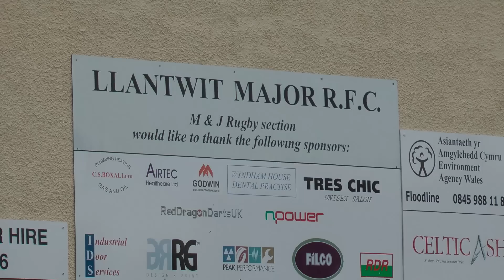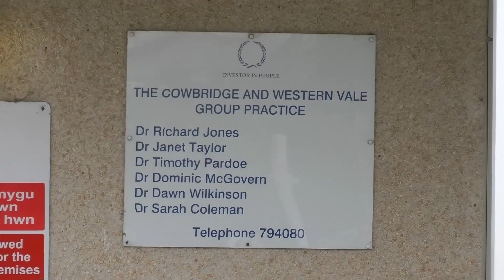Llantwit Major town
View of Llantwit Major Boverton Road and surrounding area